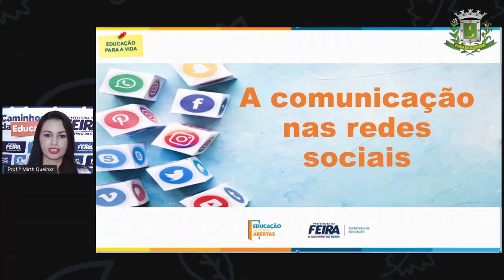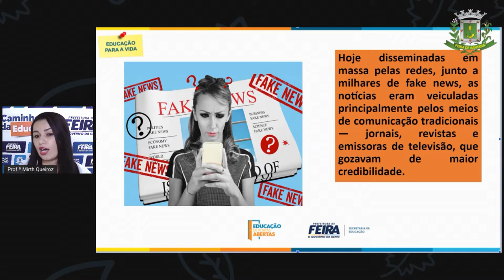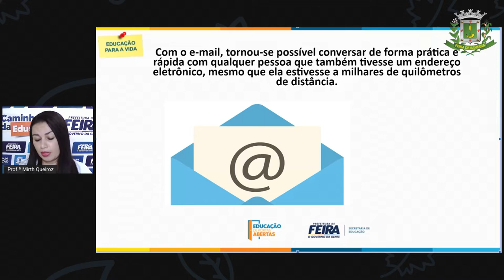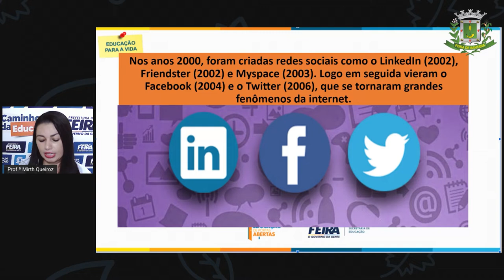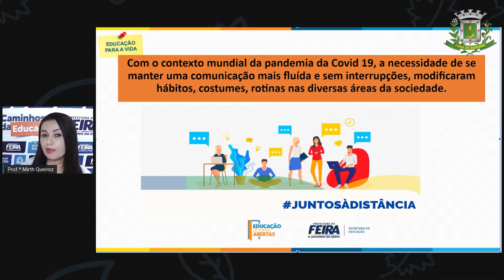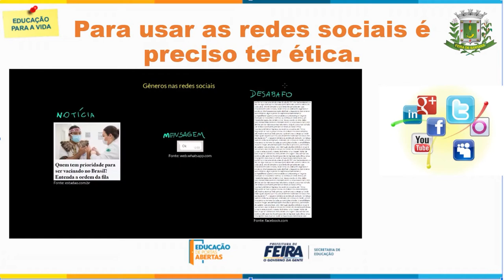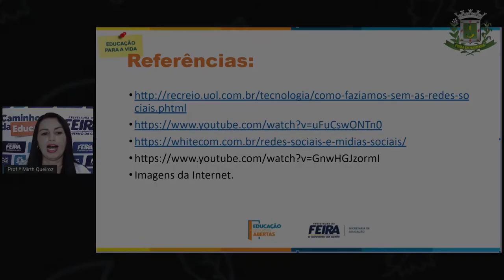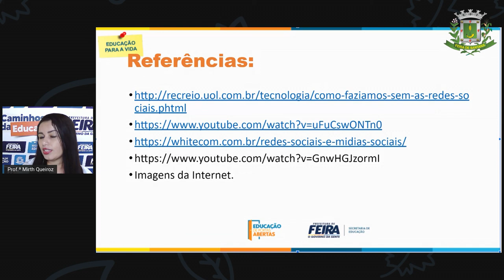4ºANO Profª Mirth AULA 20 ACOLHIMENTO O uso das redes socias